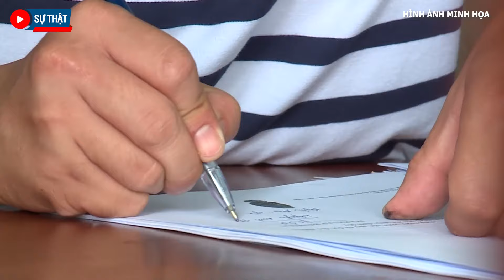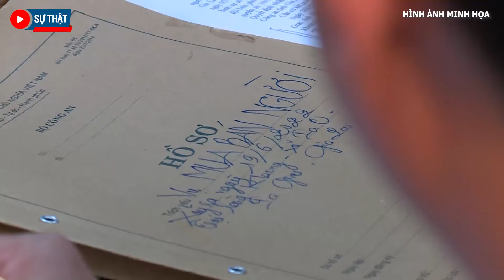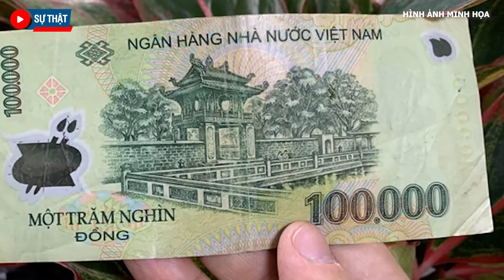Nghiện đàn ông từ khi 15 tuổi, thiếu nữ có thai khiến đàn ông cả làng lo sợ choáng váng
Sự Thật | Nghiện đàn ông từ khi 15 tuổi, thiếu nữ có thai khiến đàn ông cả làng lo sợ choáng váng
Thiếu nữ mới 15 tuổi nhưng có bầu 7 tháng người mẹ mới hay. Gặng hỏi thì cô con gái rượu thừa nhận đã “quan hệ” với người khác giới nhưng quan hệ với bao nhiêu người thì lại… không nhớ hết. Sau gần ba tuần suy nghĩ thiệt hơn, người mẹ mới quyết định làm đơn trình báo công an. Ngay sau đó, cả đám trai làng hồi hộp lo lắng không biết mình có phải là cha của cái bào thai trong bụng thiếu nữ này hay không. 15 tuổi - cái tuổi ăn chưa no, lo chưa tới -  cái tuổi lẽ ra Hương phải cùng bạn bè cắp sách đến trường thì nay lại phải mang trên mình trọng trách khá lớn lao là làm mẹ! Sự việc là bài học cho các bậc làm cha, làm mẹ cần quan tâm sát sao hơn nữa tới con của mình, đặc biệt là trong độ tuổi mới lớn.